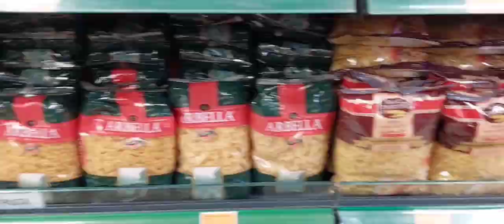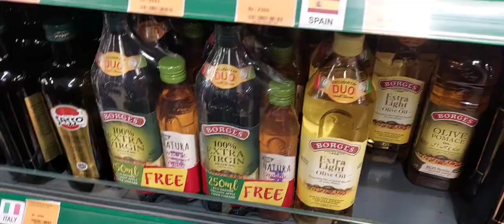Grocery shopping from Al Fatah and dinner from cheezious 🍕